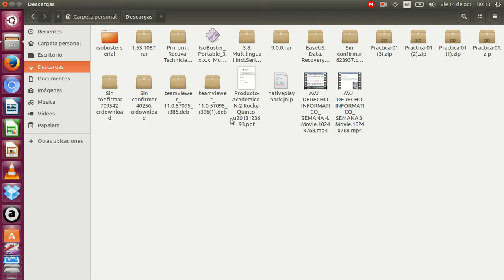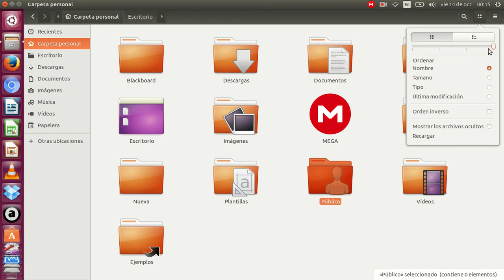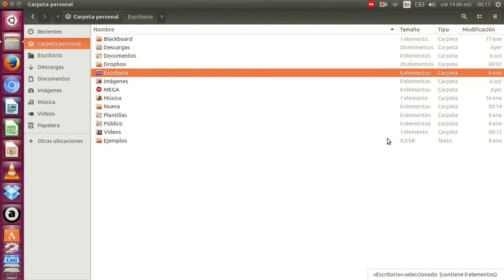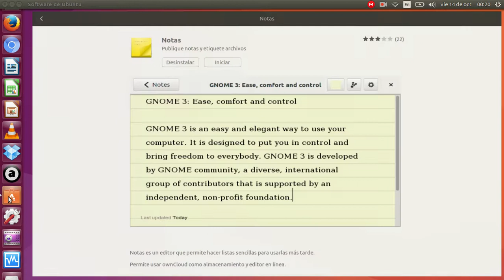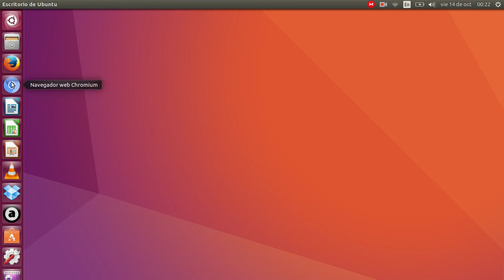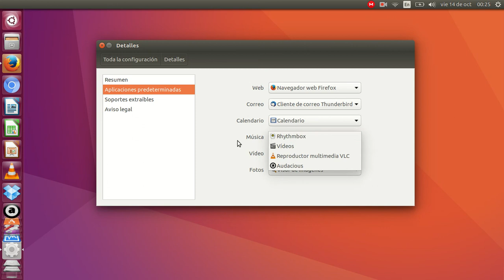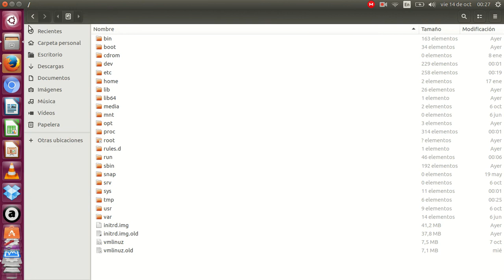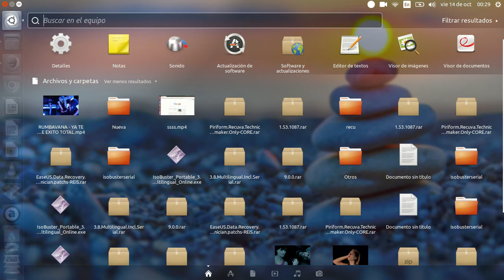Ubuntu 16.10 Novedades Review : Nuevas Características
Esta nueva versión de Ubuntu trae:
- Linux Kernel 4.8
- Libre Office 5.2
- Nautilus 3.20
- Unity 8 no por defecto, pero si como una opción.